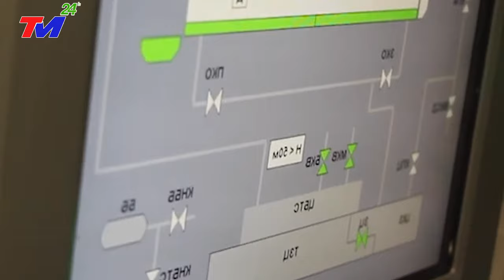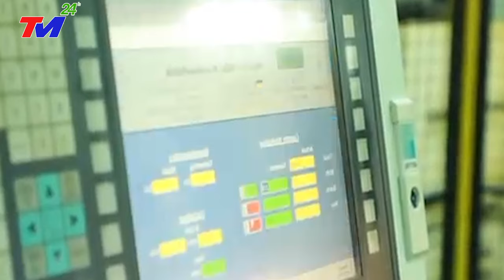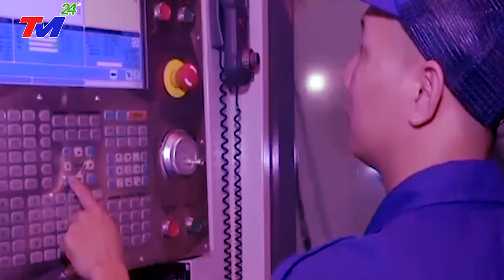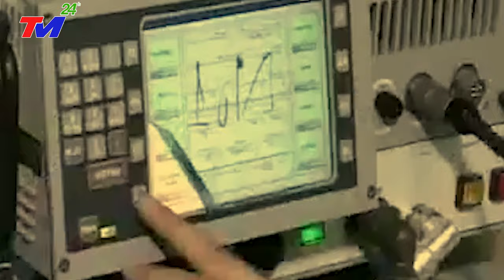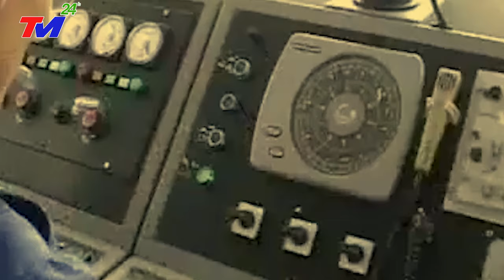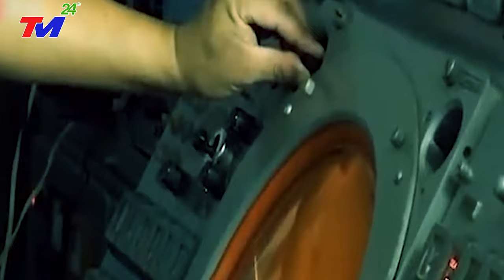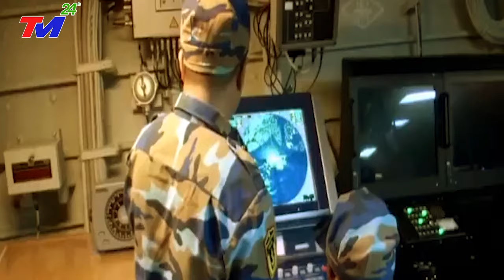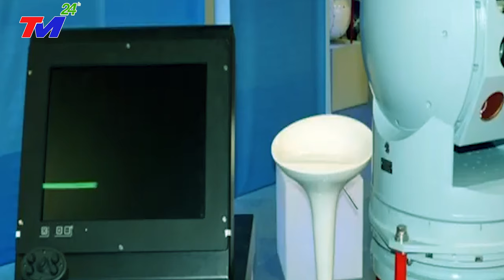⛔TIN MỚI NHẤT 6/12: MƯA LŨ LỊCH SỬ, SIÊU LŨ ỐNG tuôn trào CUỐN TRÔI 2/3 ĐẬP TAM HIỆP ra ngoài BĐ